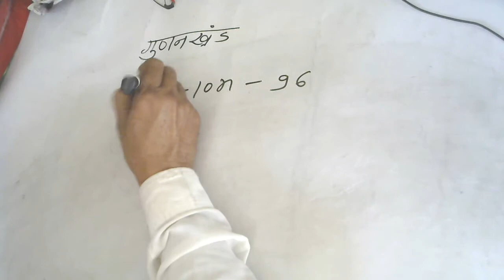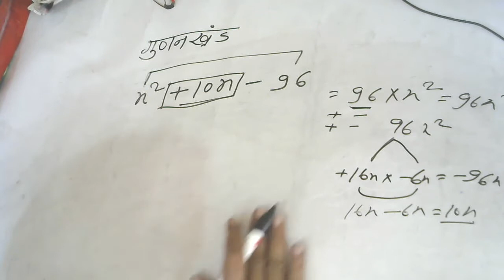x2+10x-96 || x^2+10x-96 || gunankhand karne ki vidhi ||x square +10x-96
x2+10x-96 ||  x^2+10x-96 || gunankhand karne ki vidhi ||
x2+10x-96
x2+10x-96 factor
 x2+10x-96 factories
factories x2+10x-96
 x^2+10x-96
x^2+10x-96 factor
x^2+10x-96 factories
factories x^2+10x-96

Hello
basic maths
basic mathematics
bijganit basic
basic gunankhand